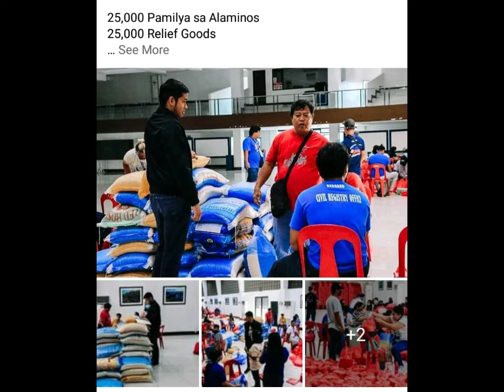Pinaka batang Mayor ng Pilipinas 2020; Mayor Art Bryan Celeste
Ang pinakabatang Mayor ng Pilipinas ay isang 23 yra old. At siya si Mayor Art Bryan Celeste ng Alaminos city Pangasinan.

2. "it's fair use"  No copyright is claimed and to the extent that material may appear to be infringed, I assert that such alleged infringement is permissable under U.S. and Philippine copyright law. If you believe material have been used unauthorized manner, please contact the poster.
3. This video is not associated with any company or products mentioned on the video.
4. No intention to infringe photos or audio used in this video.